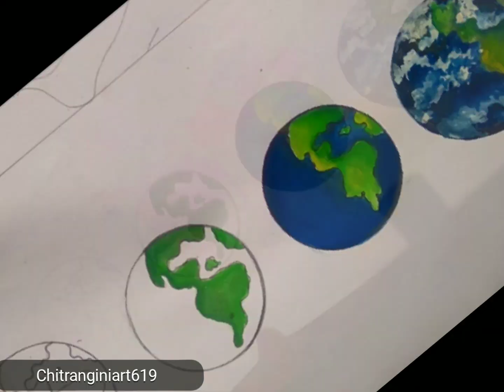How to Draw Easy Earth🌍😱💡@chitranginiart619#shorts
How to Draw Easy Earth 🌍😱💡